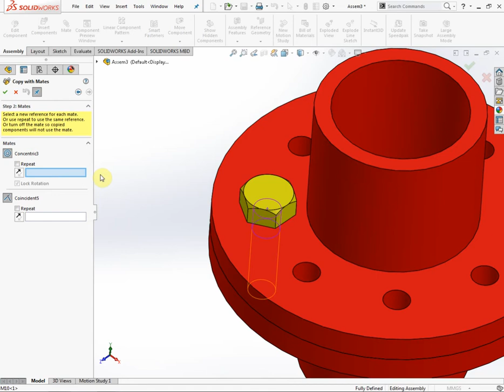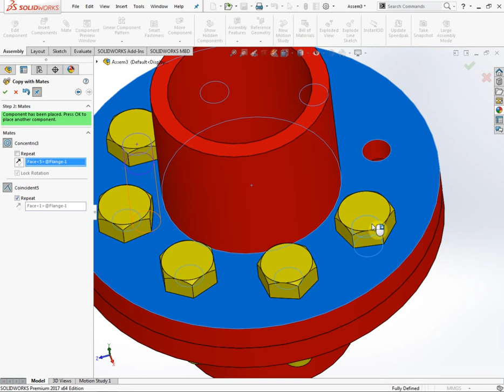Copy with Mates in SolidWorks 2017 Part 02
SOLIDWORKS 2017 Day wise Videos step by steps.

SOLIDWORKS :-
1) Sketching
2) Part Design & Surface Design
3) Weldments
4) Configuration
 5) Assembly
6) Motion Study ( Motion Analysis)
7) Drawing